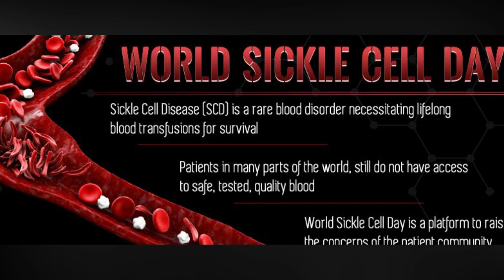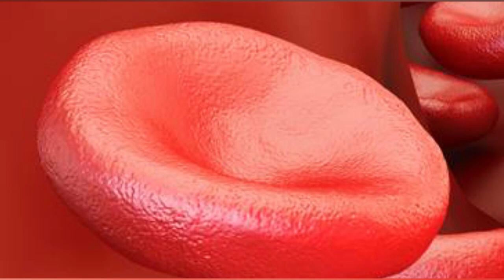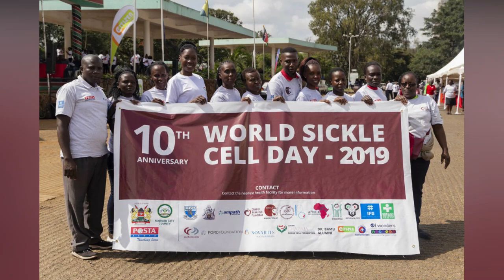അരിവാൾ രോഗം |World Sickle Cell Day | VR One Vlog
World Sickle Cell Day

The 19th June is World Sickle Cell Day and this year the Sickle Cell Society is celebrating 40 years of working in the sickle cell community.

World Sickle Cell Day is a United Nation’s recognised day to raise awareness of sickle cell at a national and international level. On 22nd December 2008, the United Nations General Assembly adopted a resolution that recognises sickle cell disease as a public health problem and “one of the world’s foremost genetic diseases.” The resolution calls for members to raise awareness of sickle cell on June 19th of each year at national and international level.